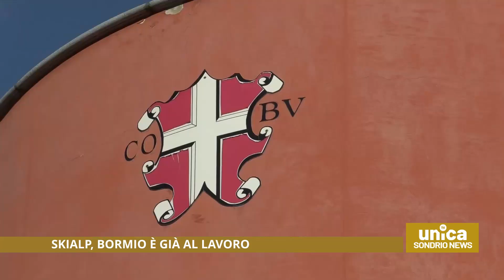Skialp, Bormio è già al lavoro